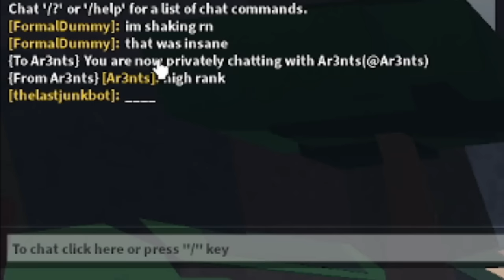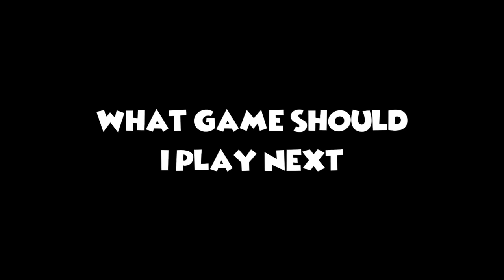The Strongest Battlegrounds | Roblox | PINAKA MALAKAS NA LABANAN SA ROBLOX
SOBRANG ASTIG NG LABAN MAPRENDS!!!